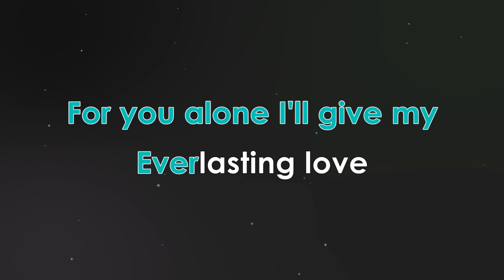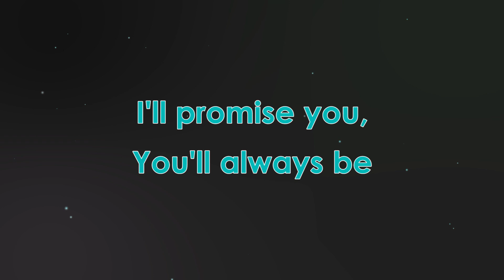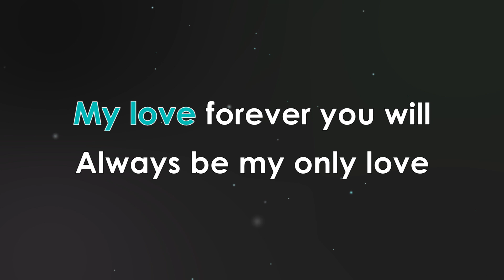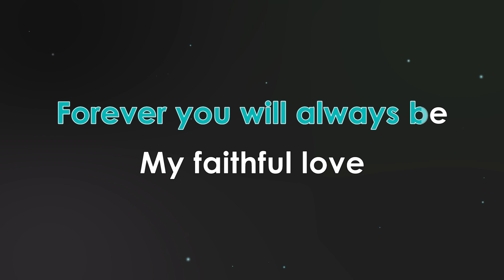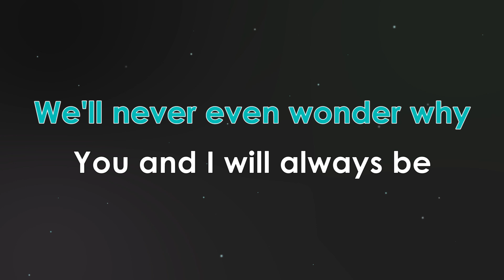Rico Puno - Together Forever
Metro Karaoke is the newest sing-a-long channel using original version minus-ones.